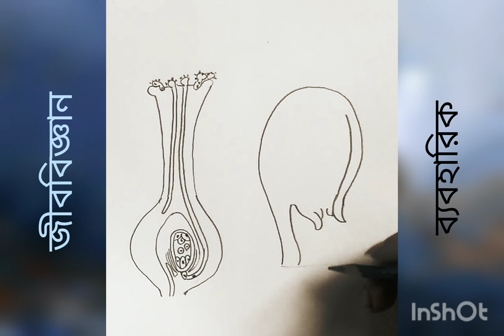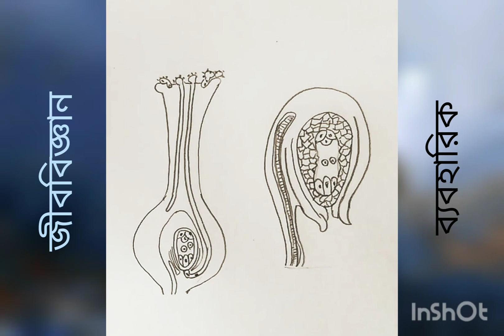ডিম্বকের গঠন ও নিষেক প্রক্রিয়া।জীববিজ্ঞান ব্যবহারিক। Biology practical.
Biology practical ( জীববিজ্ঞান)